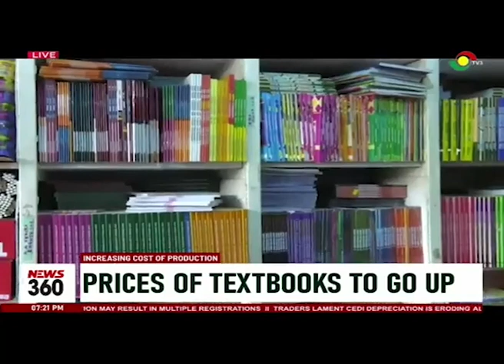Increasing cost of production: Prices of textbooks to go up